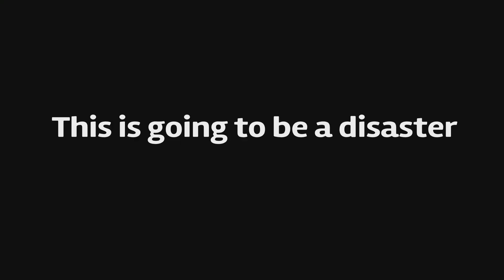GTA Online But I Can Only Make Money Through Legit Means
This is more just the prep phase and initial announcement of this 2nd character I want to start that will make money through legit means only. This is not necessarily a "ZERO CRIME" character, I'm not going as far as having to not speed and stop at red lights or anything crazy like that but what this character will be is not allowed to kill anyone or steal anything.

Heists, agency contracts/payphone hits, MC businesses, nightclub product, bunker, CEO crates, vehicle warehouse, client jobs, etc. are all not allowed for this character. With those streams of revenue eliminated I see if it's still possible to make a decent amount of money with what could be considered legit or borderline (at least things that don't involve blatantly killing or stealing)